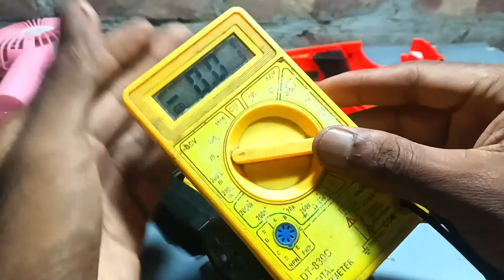Breaking And Opening Toys And Dc Motor Fan🔫📠🤖🛠 | Working Testing Toys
Video Description:- 👇👇👇

🔫📠🤖 Give Old Toys a New Life! 🛠️🏍️
In today's video, I'm going to show you how to repair some old and broken toys. We'll dive into how a DC motor fan works and get it spinning again!
Just because a favorite toy stops working doesn't mean it's trash. In this video, I'll walk you through the process of opening up the toy's casing, finding the problem, and fixing it step-by-step.

What you'll find in this video:-👇👇👇

 * How to safely open and reassemble toys.
 * A simple explanation of how a DC motor works.
 * The method for repairing a broken toy fan.
 * The satisfaction of bringing a toy back to life!

If you have any broken toys at home, this video is for you! Watch and learn how you can become your own toy repair expert.

Keywords 👇👇👇

dc motor fan project
dc motor toys
Lamborghini car repair
how to make dc motor fan
breaking old toys
toy motor fan
diy toys with motor
how to open old toys
how to make fan with dc motor
dc motor fan diy
testing toys
opening broken toys
scrap toy ideas
diy fan with dc motor
fun with broken toys
testing old toys
working fan from toy motor
how to reuse broken toys
diy projects for kids
homemade fan from toy